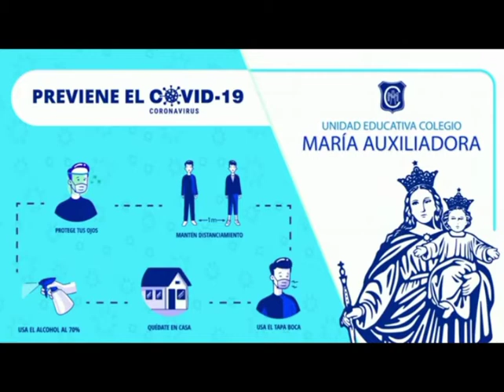Juegos Tradicionales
Prof. Jackson Rincón